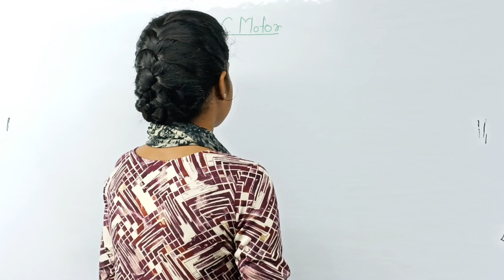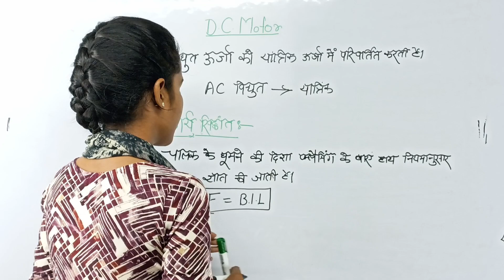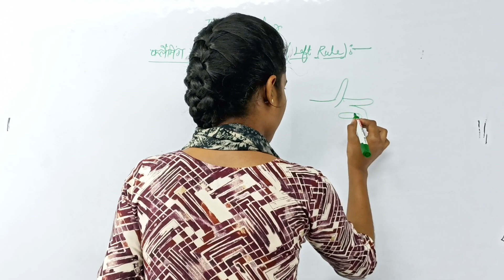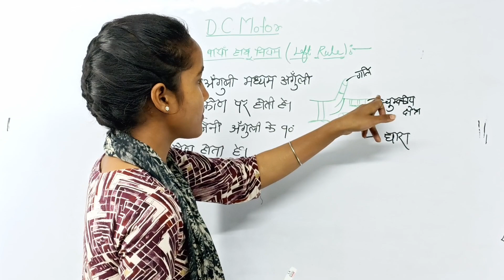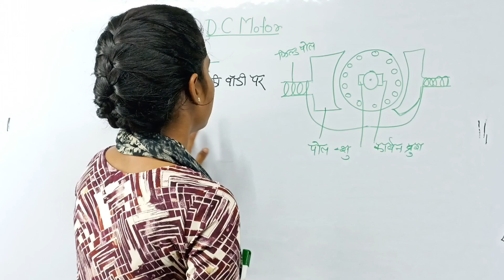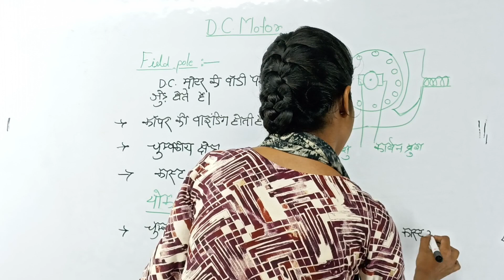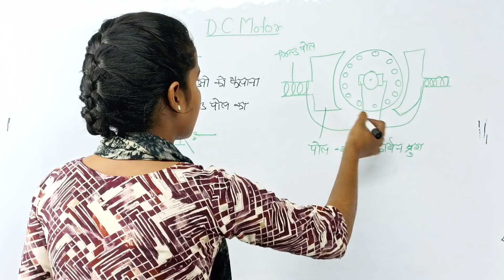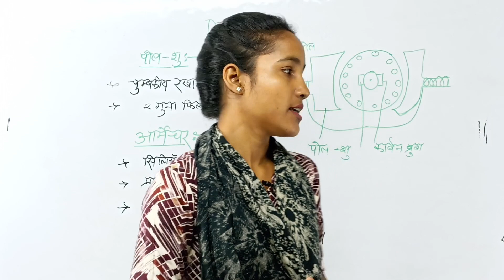"ITI Electrician Theory 2nd Year🛠 DC Motor |Class-01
electrician theory 2nd year DC Generator

"🔧 Dive into the essentials of ITI Electrician 2nd Year Theory in Hindi! 📚 Unlock exam success with our comprehensive guide and shortcuts. Perfect for students aiming to ace their exams effortlessly. ⚡"
"Crack the Code! 🌟 ITI Electrician 2nd Year CBT Exam Paper 2024 Revealed | Success Unveiled!"

"Uncover the secrets to success in the ITI Electrician 2nd Year CBT Exam 2024! ⚡️ Dive into this short video where we decode the exam paper, providing insights and strategies to ace the test. Whether you're a student or a professional, this is your shortcut to success. Don't miss out – watch now and boost your exam preparation! 🚀 ITIElectrician CBTExamPrep SuccessUnveiled ExamStrategy ElectricianSkills"